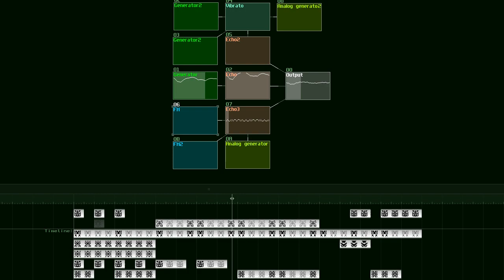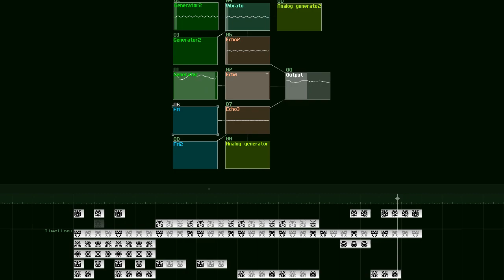Final Fantasy VIII - Find Your Way (Sunvox)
EDIT: Might need to turn the volume up a bit due to my normal volume control :P

Hi guys, branching out a bit again to try and find a group of programs that I'll want to use in the future so I've been giving Sunvox a try. Really suits my music workflow, similar to that of Famitracker so that's really important.

Came back to Final Fantasy VIII for another track - this time it's Find Your Way. Love this track - really atmospheric and eerie so I've tried my best to re-capture that in my rendition.